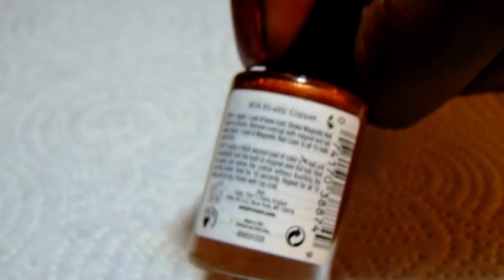Fall Stamped Magnetic Gradient || Magnetic Series #6 || Pueen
Hello, everyone

This is #6 of the magnetic series. I decided to do a gradient using magnetic polishes from China Glaze and Sally Hansen and then stamped an image.

Some of my ideas come from the inspiration of others and I put my spin on how it should look on short natural nails. I use several forms of nail art and designs such as stamping, freehand nail art, decals, etc.

Items Used:
Beauty Secrets Ridge Filler
Sinful Colors White Haute
Sinful Colors Decadent
Sally Hansen Magnetic Kinetic Copper
China Glaze Magnetix Positively In Love
Wet N Wild Clear Top Coat
Seche Vite Fast Drying Top Coat
Pueen Liquid Tape
Cosmetic Sponge
Neodymium magnet
Pueen Nail Art Stamping Plate Party 01
Pueen Stamper and Scrapter
Born Pretty Stamping White polish

Remember to allow the mani to take hold and watch the magic appear. 😊☺️😄.

Don't be discouraged in whatever it is you want to do but be encouraged.